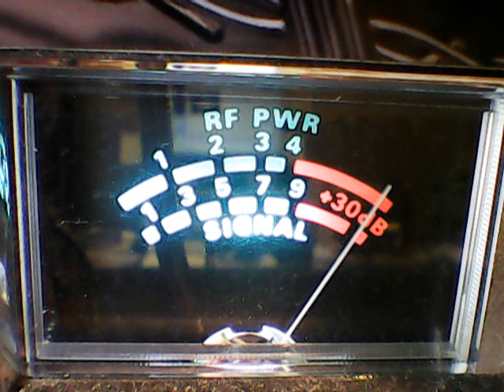Cleanup Man,Richochet,Oscar,DucksMasterWow!,others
DX Sunday Morning on the Bowl,hav'n some fun!cb ch 6,4/23/2017